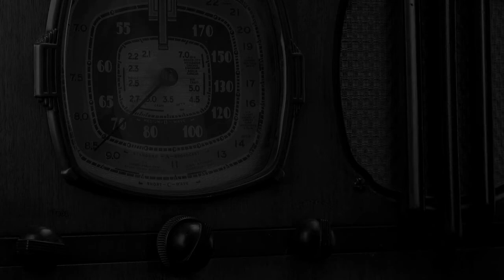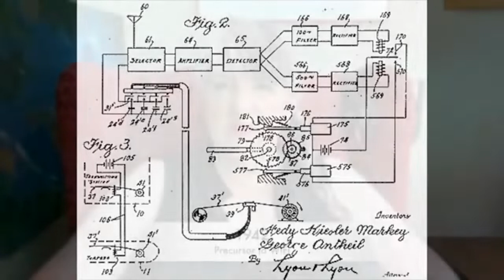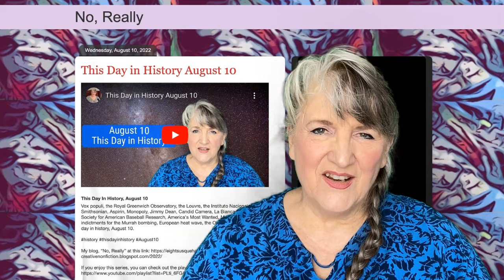This Day in History August 11 (2022)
This Day In History, August 11
Carpe Diem, the Meso-American Long Count Calendar, the Weimar Constitution, Alex Haley, Babe Ruth hits 500, Jerry Falwell, Alcatraz, Hedy Lamar, Marilyn Vos Savant, Watts race riots, Apollo 11 astronauts released from quarantine, “Breaking Up Is Hard To Do” by Neil Sedaka, this day in history, August 11.

Vicki Bowers
1008 Roberts Cut Off Road
Unit 10045